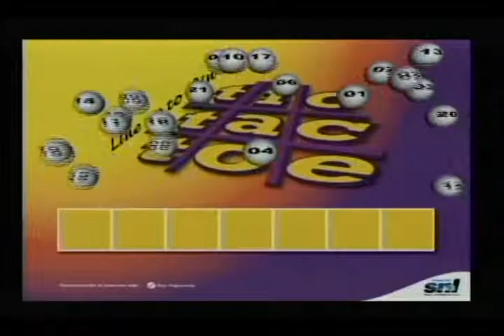Lucky 3 PP TTT Big 4 Apr 22nd 2015